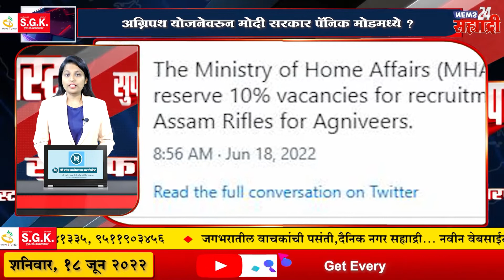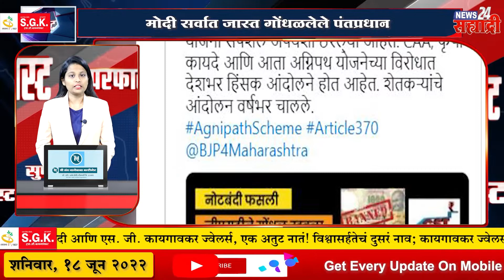सह्याद्री सुपरफास्ट। चमत्कार घडेल, पण कुणाच्या बाजूने घडेल हे सोमवारी महाराष्ट्र बघेल: अजित पवार